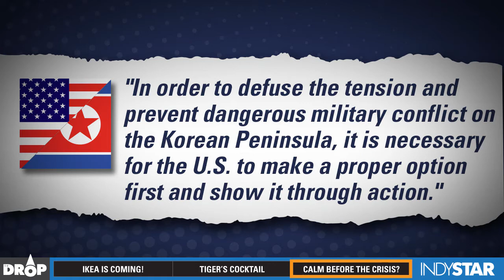The Drop for Aug. 15: Ikea opening date set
On this edition of “The Drop,” Justin Mack talks the Ikea opening, the Tiger Woods DUI and the U.S./North Korea missile standoff.